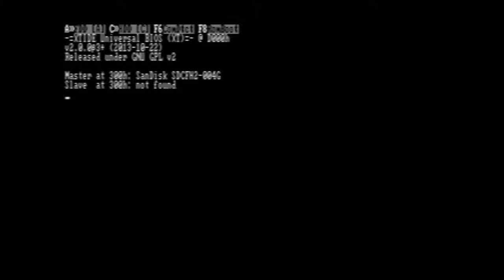Playing Spy Hunter on the IBM PC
The following is footage of Spy Hunter, published for the IBM PC by Sega in 1984.  It is not a complete playthrough, but rather just enough gameplay to serve as a reference for how the game performs on the original hardware it was developed for.

This footage was recorded from an IBM PC (8088 CPU running at 4.77MHz) with a ("new-style") CGA card.  The audio was tapped from the PC speaker and the video was recorded from the CGA composite output.  The result was post-processed from 30i to 60p; all source frames are intact.

Personal notes:  This game cleverly uses the 6845's start address register to scroll the entire screen downward two lines, allowing for full-screen animation in 30fps using minimal CPU resources.

Spy Hunter takes full advantage of an analog joystick (variable speed is honored), which is a good thing because the keyboard controls are quite terrible.  The joystick routine is very sensitive, unfortunately, so "gamepads" can't be used (the center drifts in the program).  An analog stick with trims is necessary, for fine adjustment even after the calibration is finished.